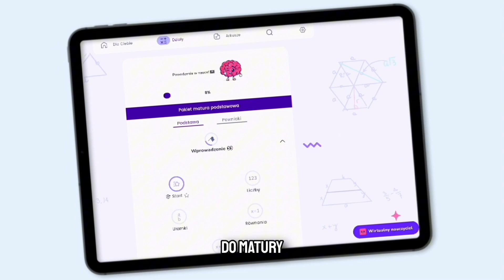Nierówności wymierne | rozwiąż nierówność wymierną metodą algebraiczną